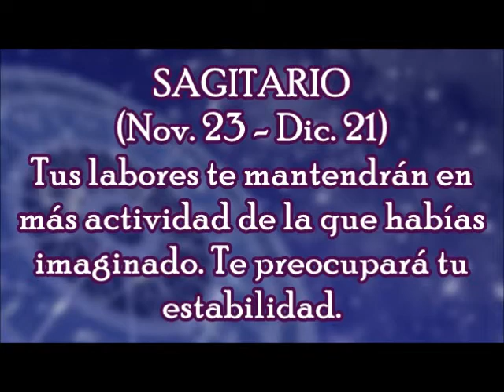Horóscopo del Día: Sagitario / Martes, 23 de Enero 2018